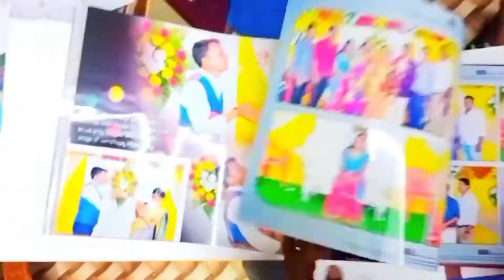அனைத்து சுப நிகழ்ச்சிகளுக்கும் குறைந்த விலையில் சிந்தடிக் ஆல்பம் செய்து தரப்படும்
Nasar digital studio ulundurpet 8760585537